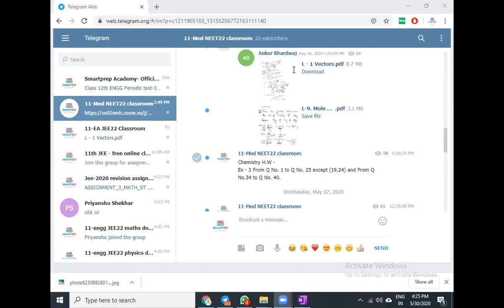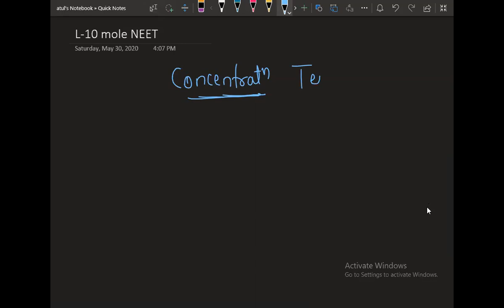L 10 Mole Concept NEET